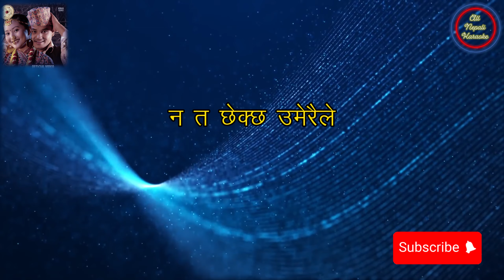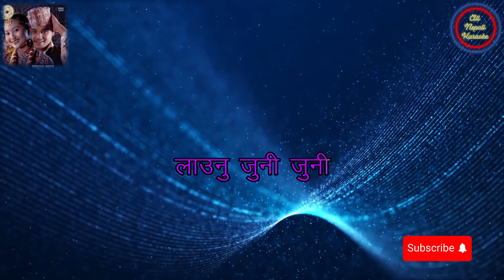Base Pachhi Maya Pirim | KARAOKE with lyrics | Kiran Gajmer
SINGER/COMPOSE
KIRAN GAJMER

LYRICS
BIKU DADA

MUSIC PRODUCER
DEBESH RAI

RECORDIST
RAJESH SHRESTHA

GUITAR WORKS/BANJO/MANDOLIN
SANJEEV BARAILY

TABALA/MADAL/KHEE
BHUWAN GANDARVA

FLUTE
RATNA FLUTE

MIXING/MASTERING
KISHOR THAPA
(A ONE MUSICIAN STUDIO)